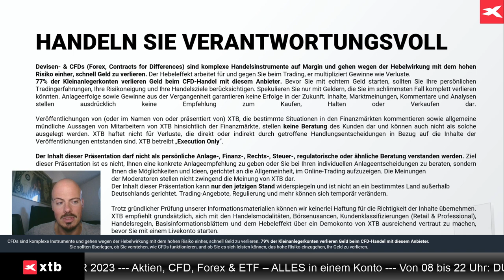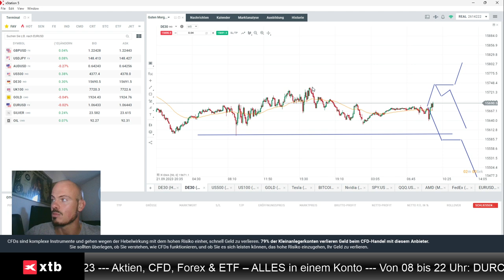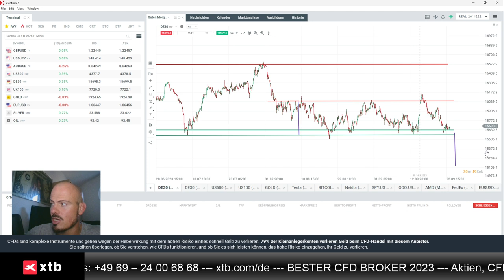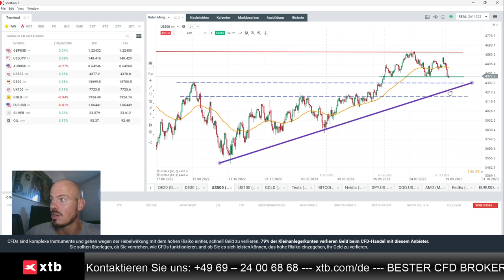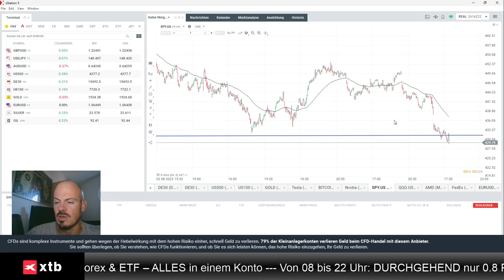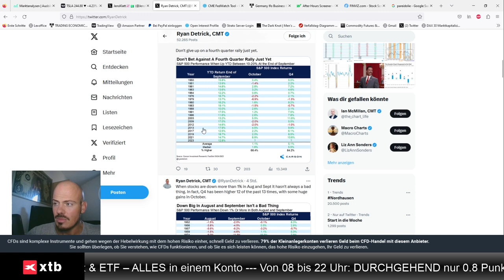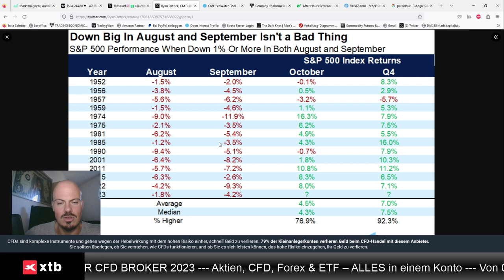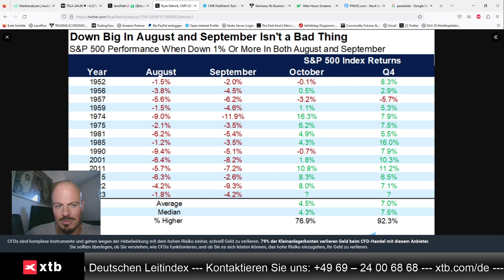Dax, Nasdaq, S&P 500: Rückblick und Ausblick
Jens Klatt von XTB Deutschland blickt auf den schwachen Wochenschluss bei Dax, S&P 500 und Nasdaq, und gibt einen Ausblick.